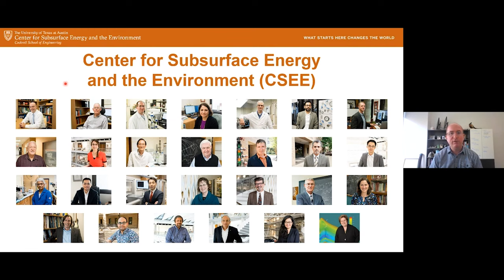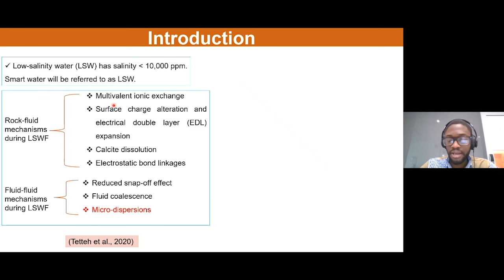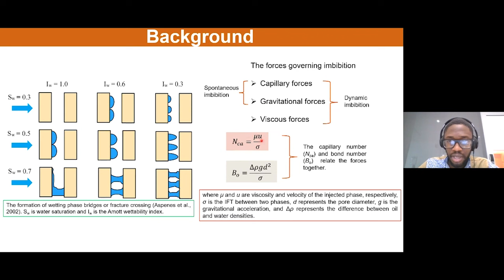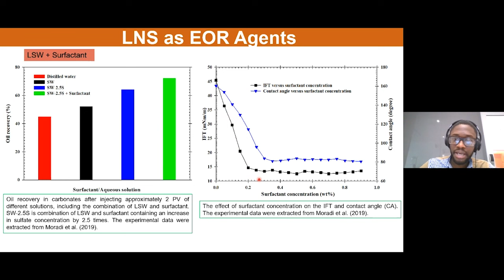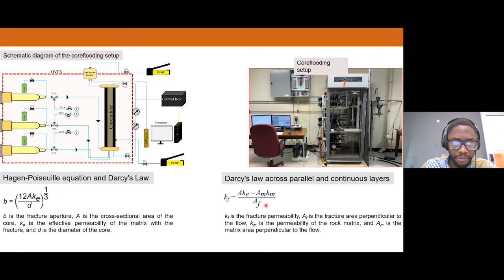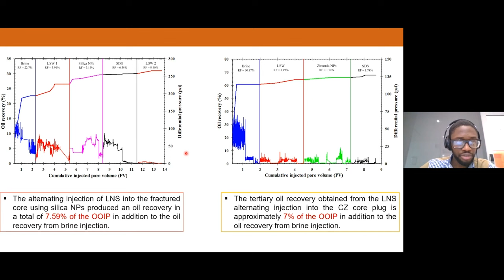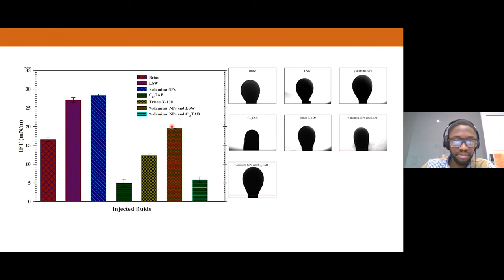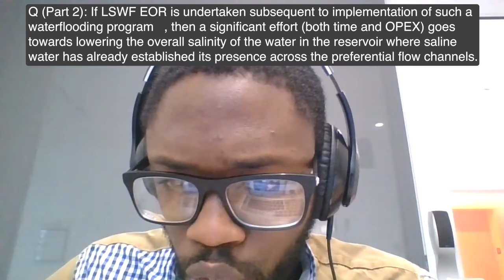October 2023: Enhanced Oil Recovery from Fractured Carbonate Reservoirs Using Nanoparticles w/ Low…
ABSTRACT:
The global importance of oil production in the face of increasing demand for energy and its resources cannot be overstated. In addition to traditional brine imbibition into porous matrix domains aimed at displacing substantial amounts of oil towards production wells for maximum oil recovery, eco-friendly and effective oil recovery techniques have been diversely employed. Carbonate reservoirs, which contain more than half of the global oil reserves, are characterized by heterogeneities, natural fracture networks, and wettability, culminating in waterflooding inefficiency. Consequently, the performance of low salinity water (LSW), nanoparticles (NPs), and surfactants (abbreviated as LNS) in their individual and combined applications for enhanced oil recovery (EOR) purposes has been proposed and recently highlighted in several works.
This presentation will discuss the crude oil-brine-rock (COBR) interactions, the interfacial science concepts, and the previous performances of LNS, which are used to effectively design suitable coreflooding experiments for examining the overall performance of LNS in FCRs.

BIO:
Gideon Dordzie is a Postdoctoral Researcher in the Center for Subsurface Energy and The Environment at The University of Texas at Austin. He holds a B.S. degree in Petroleum Engineering from the Kwame Nkrumah University of Science and Technology in Ghana and a Ph.D. degree from the University of Wyoming. Dr. Dordzie’s research areas include Enhanced Oil Recovery (EOR), nanotechnology, surface and interfacial science, experimental process design, and optimization. He was the 1st Place Recipient of the 2022 Harry Hill Graduate Excellence Award in the Department of Energy and Petroleum Engineering at the University of Wyoming for demonstrating outstanding performance in teaching, research, presentations, and publication efforts. Dr. Dordzie has published several articles in prestigious journals and tutored as a temporary lecturer at the University of Wyoming.